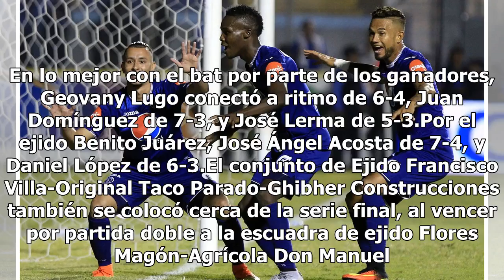A un paso de estar en la final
Cerca de la fiesta titular.                  Los equipos de ejido 9 de Diciembre y Francisco Villa  se colocaron a un triunfo más de lograr el boleto a la serie final de la campaña 2018 de la Liga de Beisbol Aurelio Rodríguez Ituarte en su campaña 2018 denominada Felipe Juárez Soto, al ganar por lim...